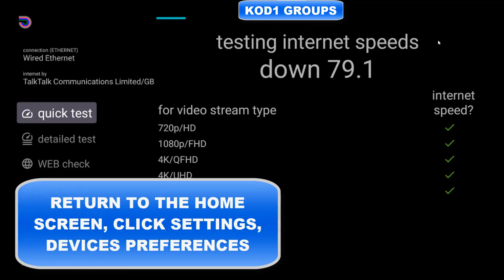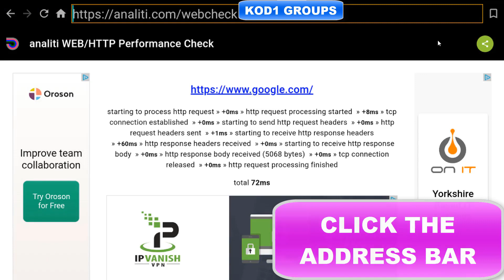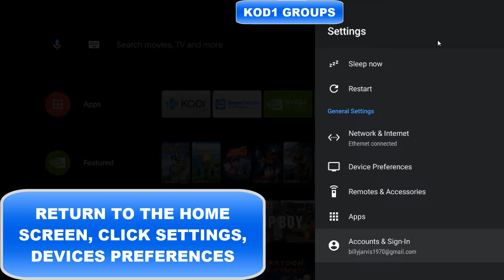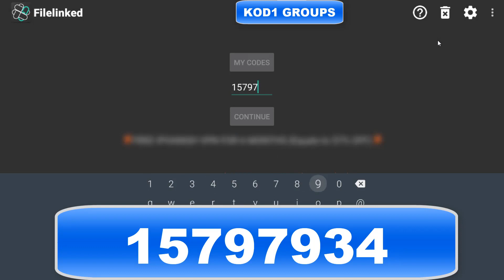INSTALL FILELINKED WITH ANALITI FOR NVIDIA SHIELD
Filelinked v1.8.7 app
filelinked v1.8.9 beta for Android 10 Devices

This is just an alternative if you have browser issues.

These groups where made in response to facebook shutting groups down

JAYNE & DENIS MEDIA SUPPORT

KOD1 MOVIES/TV & CHAT

KOD1 SPORTS